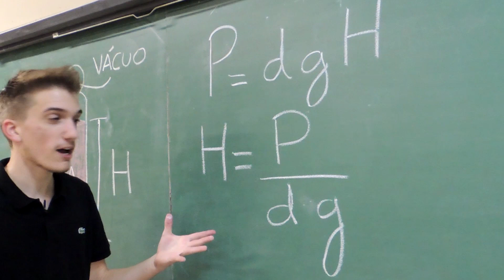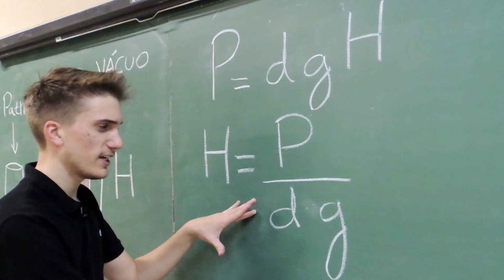QUAL O TAMANHO MÁXIMO QUE UM CANUDINHO PODE TER?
Você sabia que quando você puxa água por um canudinho não é a sucção que faz com que ela suba, mas a pressão atmosférica que "empurra"? É por isso que os canudinhos tem uma altura vertical máxima, da qual nem com vácuo perfeito você consegue passar.

AJUDE A DIVULGAR A CIÊNCIA!